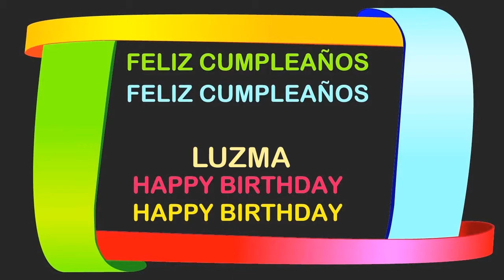Luzma Birthday Postcards & Postales - Happy Birthday